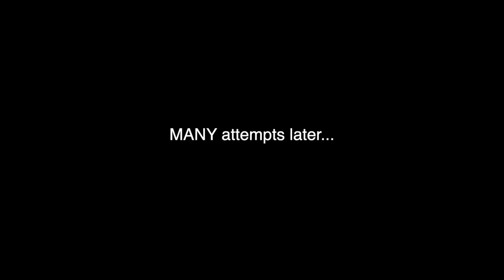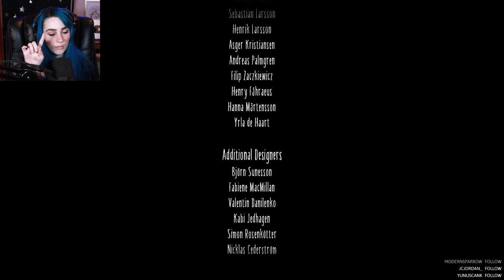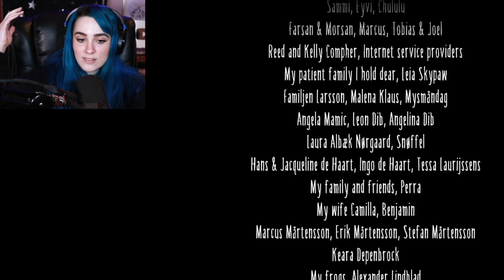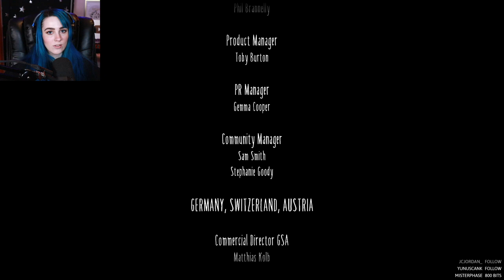Little Nightmares 2 | The Power of Friendship vs. The Horrors of This World! [FULL GAME]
Dani plays Little Nightmares II!